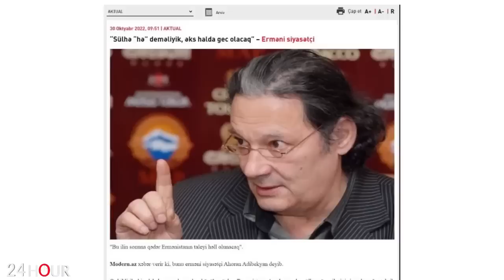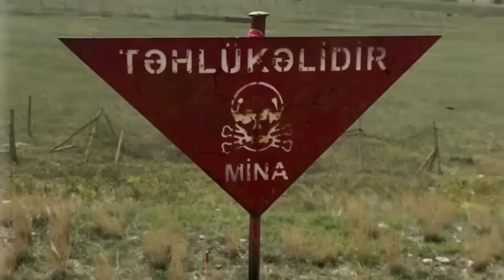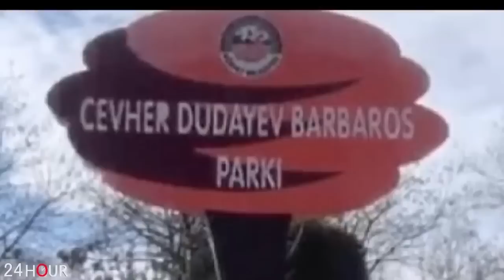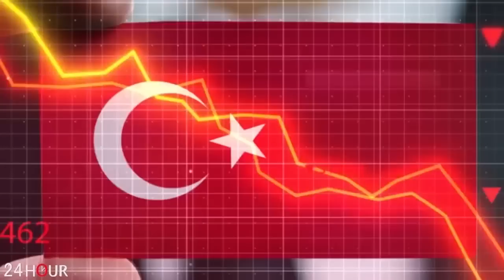ՇՏԱՊ. Ինչ գաղտնի տվյալներ են պարզվել. այժմ վճռվում է Հայաստանի ապագան